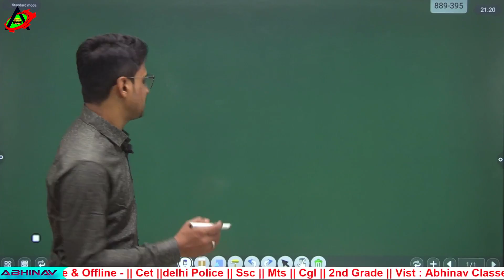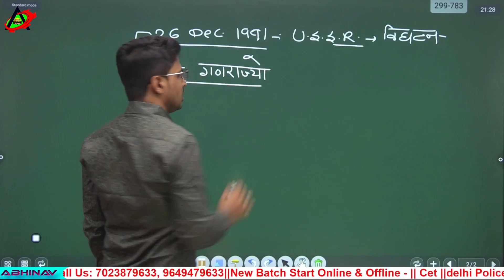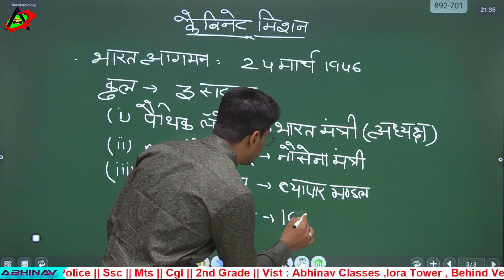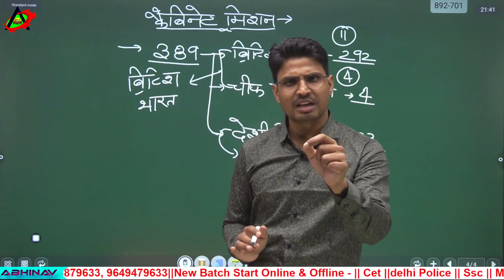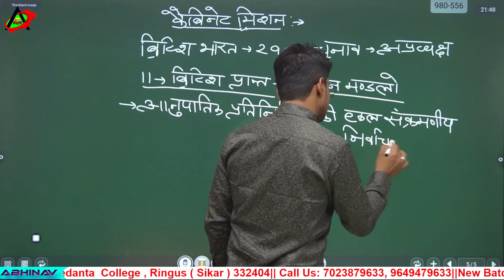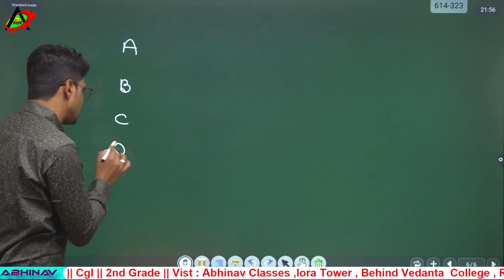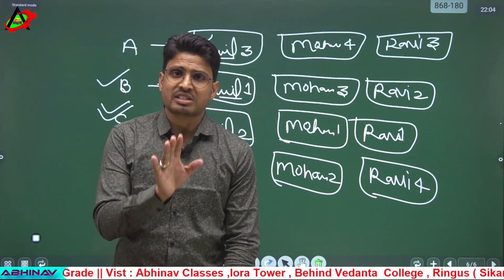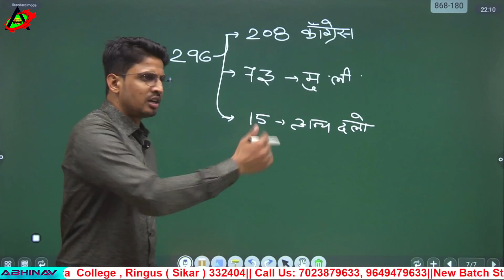संविधान सभा || Constituent Assembly || All Exam || By Sunil Sir #3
INDIAN POLITY For RAS, LDC, HM, PTI, All Exam, ctc.
🛑 अभिनव  क्लासेस के " Abhinav Classes Reengus "
टेलीग्राम ग्रुप से जुड़ने के लिए नीचे दिए गए लिंक पर क्लिक करें! 👇🏻
"सफलता सिर्फ सोचने से नहीं मिलती |
  अगर ऐसा होता तो सब कामयाब होते |"
और इसी जुनून के साथ आगामी सभी प्रतियोगी परीक्षाओं की तैयारी को और मजबूत बनाने के लिए Pol. Science " की Class ली जा रही है। इस क्लास में आप नियमित रूप से Pol. Science संबंधित वह जानकारियाँ प्राप्त कर सकते है जो आपकी प्रतियोगी परीक्षा के दृष्टिकोण से बहुत उपयोगी होती है ।